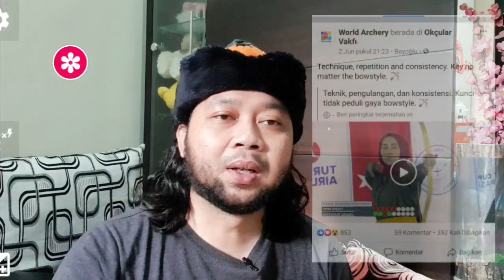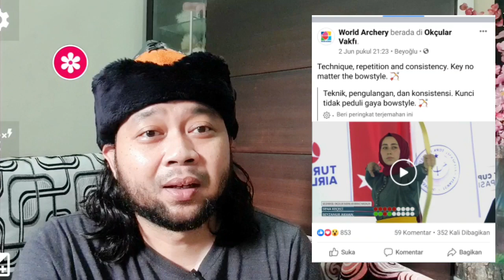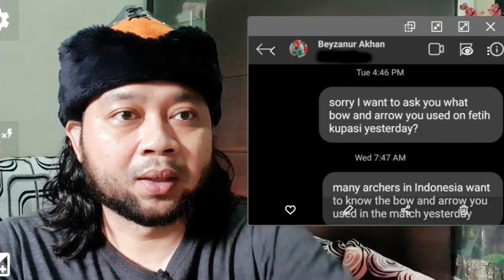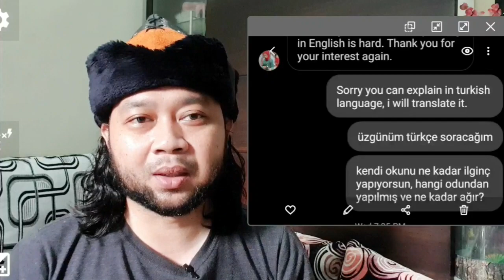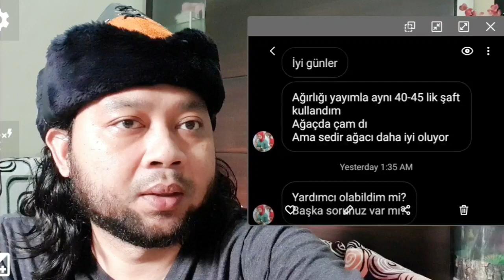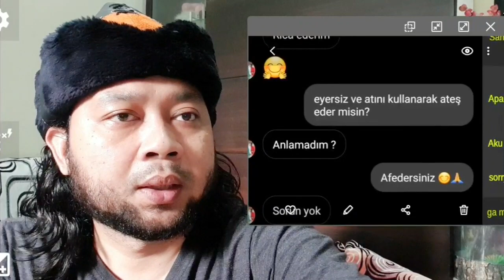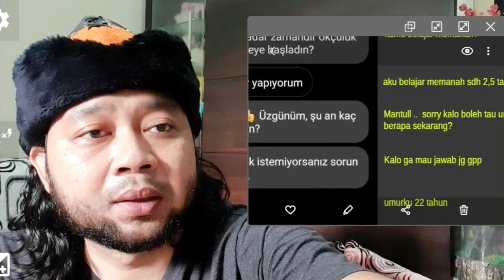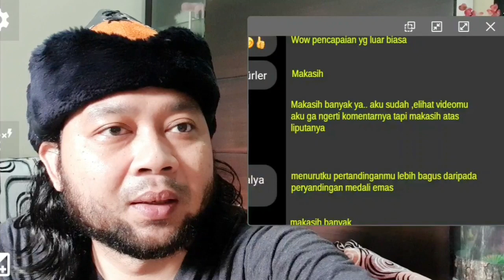Bongkar Rahasia akurasi juara panah fetih kupasi Beyzanur Akhan ( panahan horsebow ) - Archery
Assalamu'alaikum

Salam memanah !!!

Video ini berisi informasi tentang busur dan arrow serta teknik yg digunakan oleh juara ke 3 fetih kupasi beyzanur akhan

Terimakasih

Wassalamu'akaikum
Lokasi : Surabaya